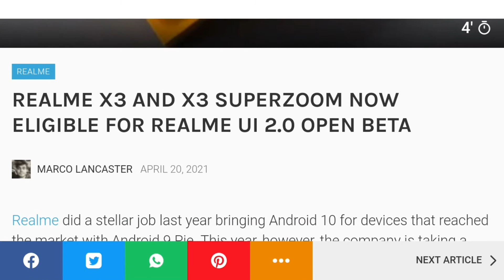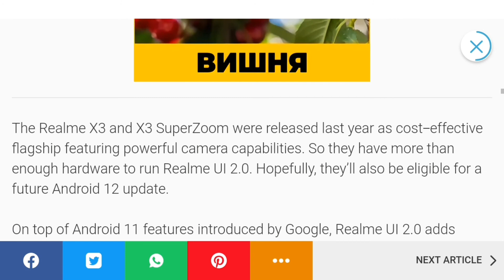Android 11 Update on Realme X3 | HOW TO APPLY? Realme Ui 2.0 UPDATE ON Realme X3 Superzoom !!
Realme Is Rolling Out update For Realme X3 and Realme X3 Superzoom based On Android 11 With Realme ui 2.0!!

So this update will be soon available on Realme X3 AND Realme X3 Superzoom in india Soon IT WILL COME TO GLOBAL AND PAKISTANI MARKET.